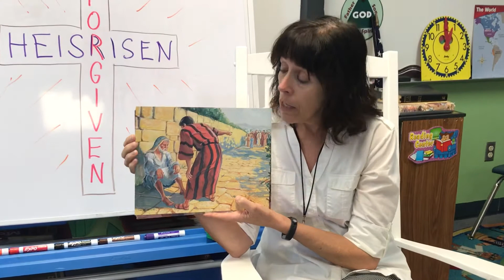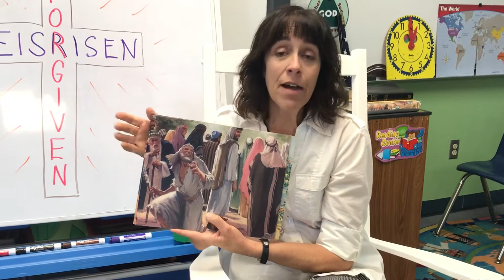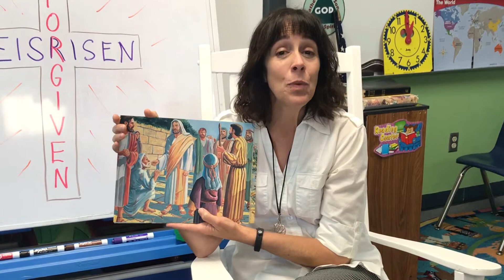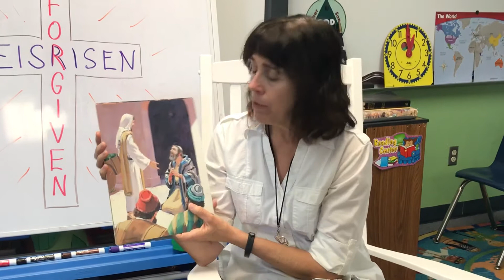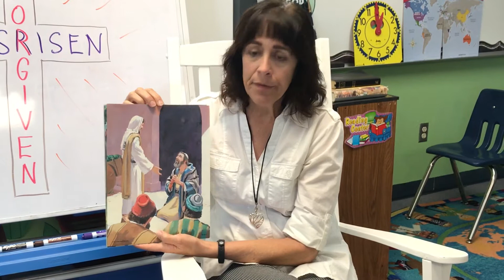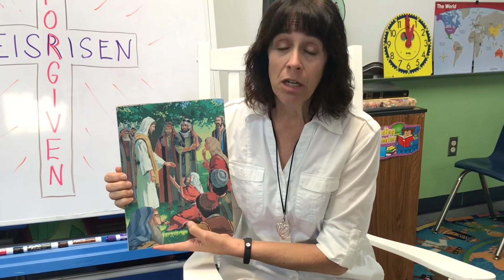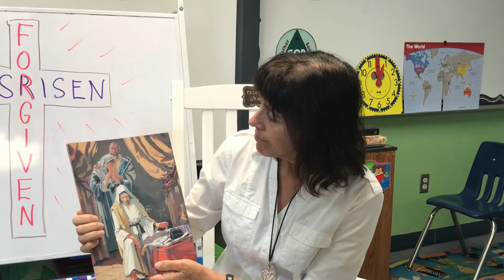Blind Bart, a Sick Woman, and an Important Man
Jesus has Power to Heal